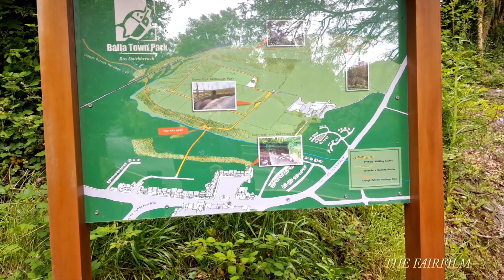BALLA CO MAYO IRELAND